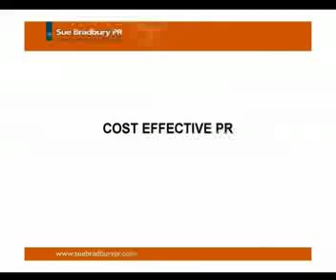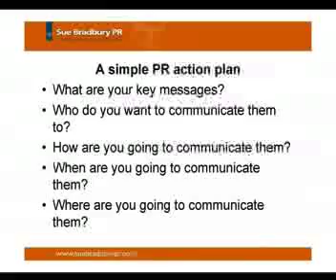Sue Bradbury - Cost Effective PR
Discover how to boost your business with cost effective PR secrets by expert Sue Bradbury.